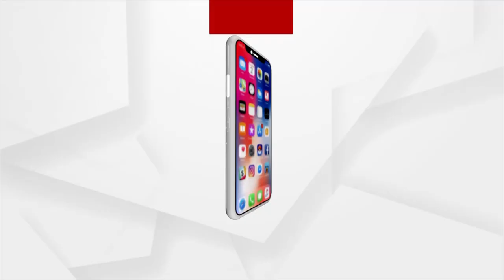ଗଣମାଧ୍ୟମ ଆଗରେ ମୁହଁ ଖୋଲିଛନ୍ତି ବିଦ୍ୟାଶ୍ରୀ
ବହୁଚର୍ଚ୍ଚିତ ଆଦିତ୍ୟ ମୃତ ଘଟଣା ରେ ଚର୍ଚ୍ଚାରେ ରହିଥିବା ବିଦ୍ୟାଶ୍ରୀଙ୍କ ସହିତ ଯୋଡାଯାଉଛି ବିଦ୍ୟା ଭାରତୀଙ୍କ ନାଁ । ଏହା ସୋସିଆଲ ମିଡିଆରେ ଭାଇରାଲ ହେବା ପରେ ଆଜି ପ୍ରଥମ କରି ଗଣମାଧ୍ୟମ ଆଗରେ ମୁହଁ ଖୋଲିଛନ୍ତି ବିଦ୍ୟାଶ୍ରୀ ।